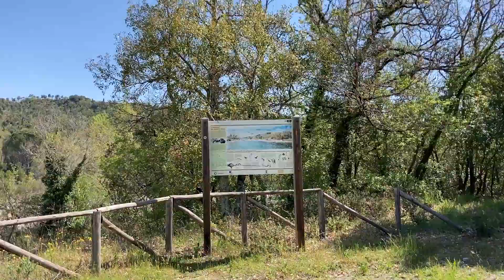MICCIANO POMARANCE 30 APRILE